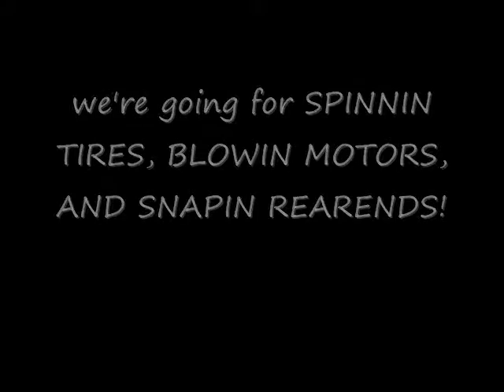hot night at shady side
srt-4, sti, 91 talon awd, t-bird turbo coupe at the dragstrip.